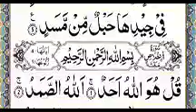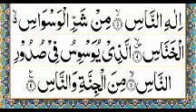Amma Yatasa'aloon (يَتَسَاءَلُونَ عَمَّpara #30 ,mam nerjis riaz,civilized Education System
The thirty Para or Juz of the Quran is Amma Yatasa'aloon (يَتَسَاءَلُونَ عَمَّ) which has 37 Surahs from Surah An Naba to Surah An-Nas
channel belongs to me and in this channel I up load on line Lectures for my students,and all videos made by me for my students and Teachers,civilized Education System,para#30